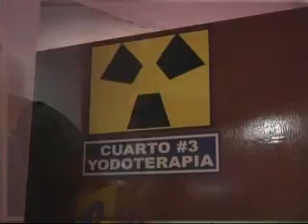Inauguran unidad para tratamiento al cáncer de garganta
Inauguran en el Centro Nacional de Radiología una unidad para el tratamiento del cáncer de garganta.